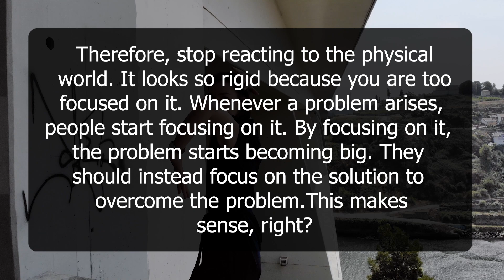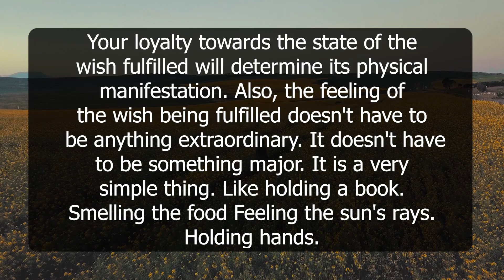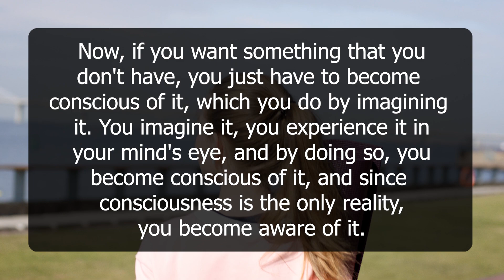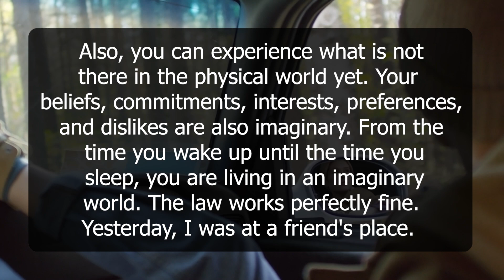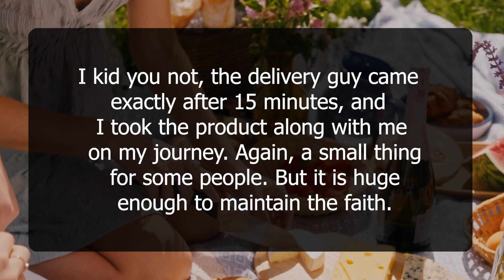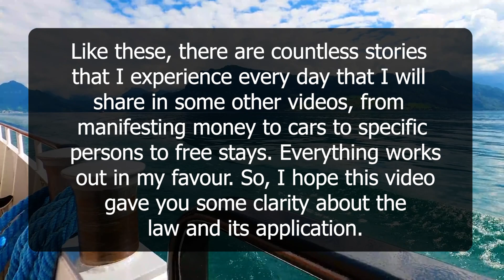This 1 Thing Will Remove All Your Blocks About Manifesting | Neville Goddard | Law of Attraction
In this YouTube video, viewers will learn about the powerful tool that can help them remove any blocks they may have about manifesting their desires. The video is centered around the teachings of Neville Goddard and the Law of Attraction, which emphasize the power of the mind in shaping our reality. The presenter will discuss the importance of identifying and releasing limiting beliefs and negative thought patterns that may be holding us back from achieving our goals. By practicing this one thing, viewers will learn how to reprogram their subconscious mind and align their thoughts with their desired outcomes, leading to a more fulfilling and abundant life. The video is suitable for anyone who is interested in personal growth, manifestation, and improving their mindset.